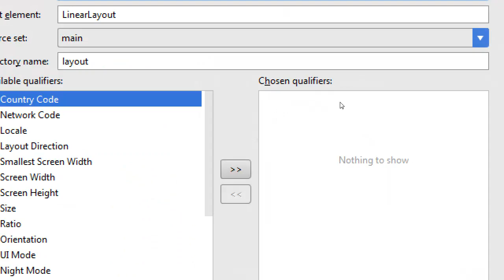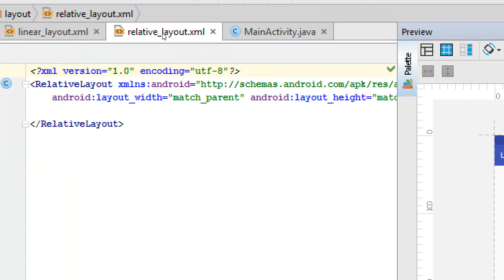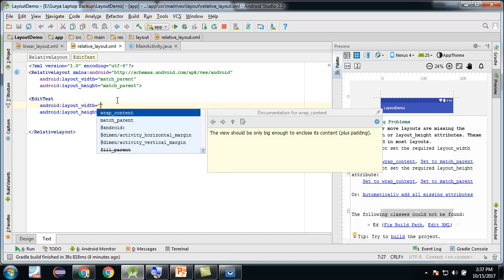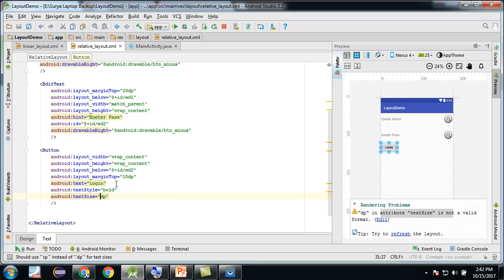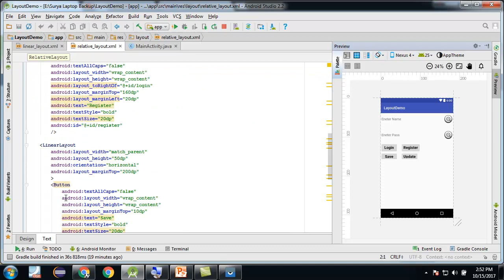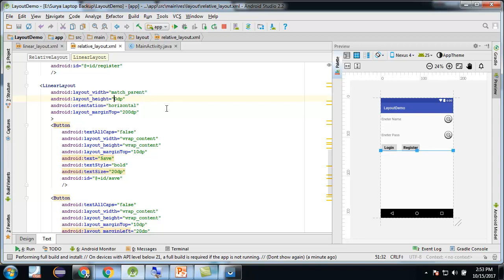Android Layout Tutorials In Hindi, Relative Layout #3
In this video i am explaining  that how to work with relative layout
In Hindi